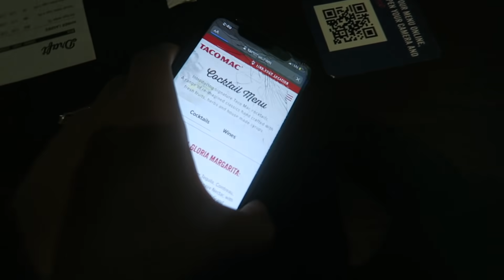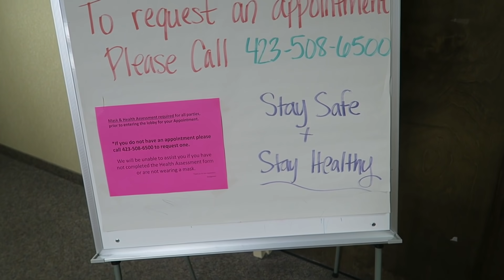VLOG | Legal Issues! They issued a WARRANT + New House Shopping Tour & Dinner Date | LeeLee & Gramz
We’ve ran into legal problems!